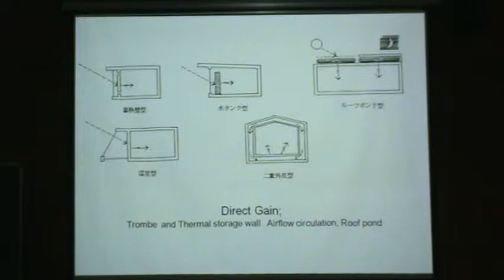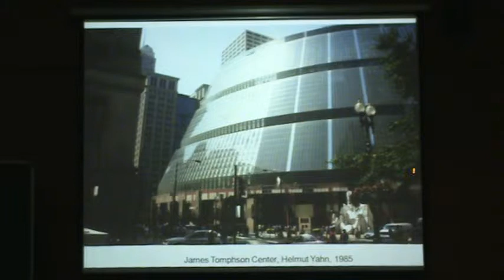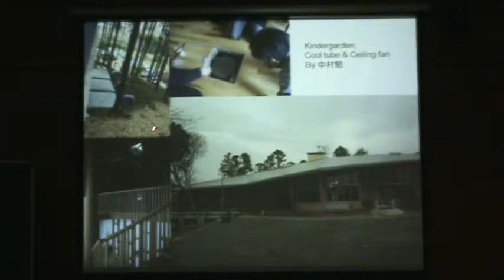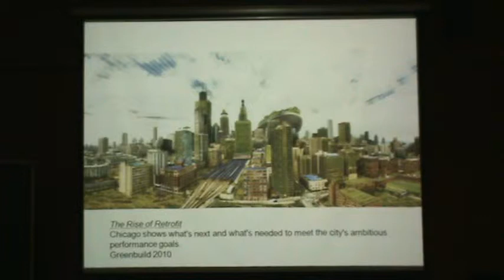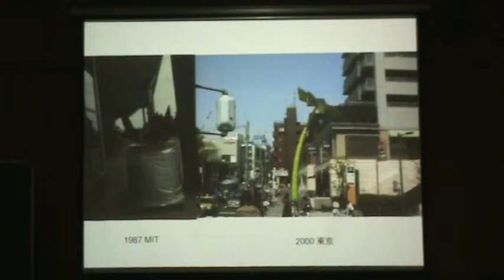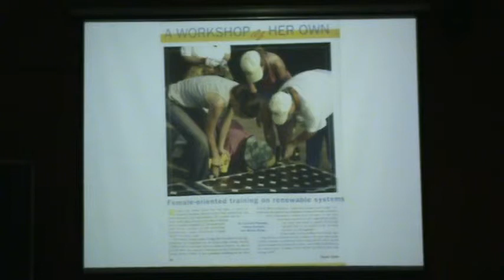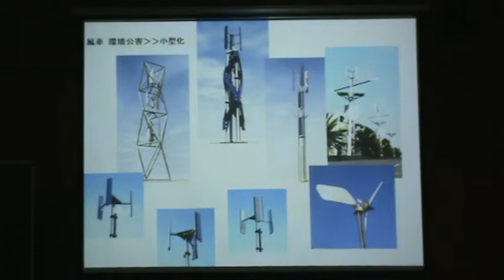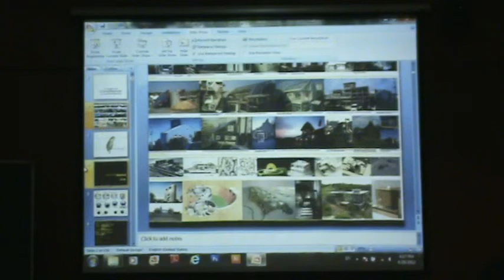節氣建築 4/20加藤義夫(三)